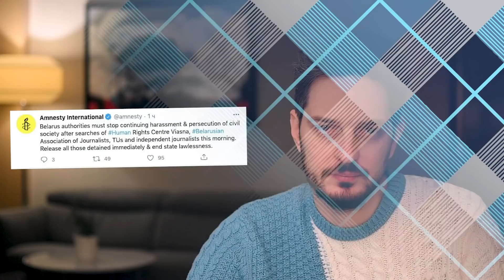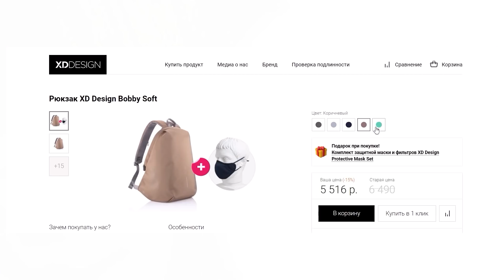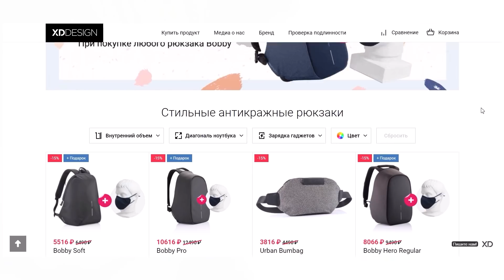KATZ.NEWS. 17 февраля: Навальный / Сумная раніца ў Беларусі / Соловьёв и Гитлер / ОМОН в школе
Доброе утро! Сегодня расскажу о продолжении судилища над Навальным, новостях Беларуси, России и насилии, Соловьёве и Гитлере, Лубянке, продолжительном хоккейном матче, чиновниках и «Городских проектах», а также о том, за чем следить сегодня.

-= Реклама =-
Купи рюкзак — получи фирменную маску в подарок!

00:00 — ИНТРО
00:19 — СУДИЛИЩЕ — ЧАСТЬ ТРЕТЬЯ
03:07 — ГРУСТНОЕ УТРО В БЕЛАРУСИ
04:30 — ОТВЕТОЧКА
07:29 — РОССИЯ И НАСИЛИЕ
09:20 — СОЛОВЬЕВ И ГИТЛЕР
10:24 — ФОНТАН ЛУЧШЕ
12:37 — ХОККЕЙНЫЙ МАТЧ ПОЧТИ КАК МОЙ СТРИМ
13:32 — ДИЗАЙНЕРСКОЕ
14:21 — ЧИНОВНИКИ VS ГОРОДСКИЕ ПРОЕКТЫ
16:06 — КАК СТАТЬ ОМОНОВЦЕМ
17:20 — ЗА ЧЕМ СЛЕДИМ